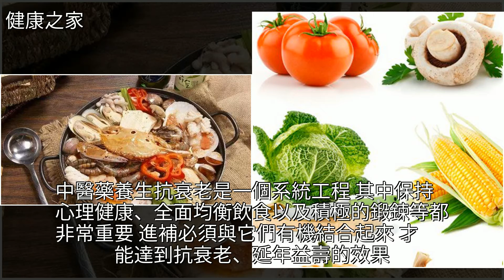8句不生病的養生金句，句句都是名醫總結！一定要記住！，[健康之家]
8句不生病的養生金句，句句都是名醫總結！一定要記住！ [健康之家]心理健康,養生,中醫,中藥,蔬菜8句不生病的養生金句，句句都是名醫總結！一定要記住！ [健康之家]心理健康 養生 中醫 中藥 蔬菜